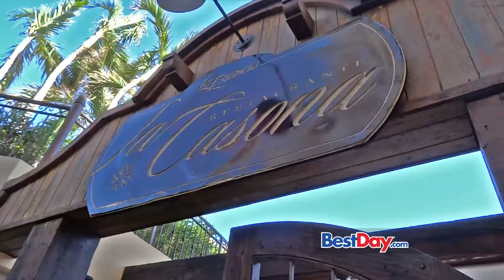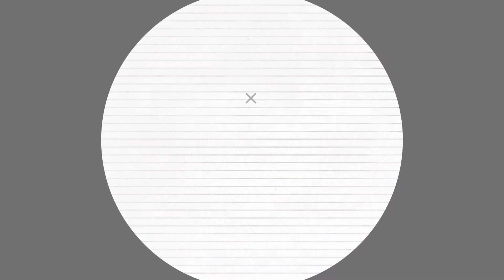Villa La Estancia Los Cabos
Disfruta al máximo tu estadía en el Villa La Estancia Los Cabos, en plena playa El Médano, en Cabo San Lucas con un magnífico plan Todo Incluido y una variedad de servicios extraordinaria.